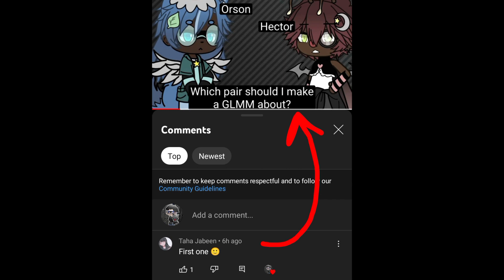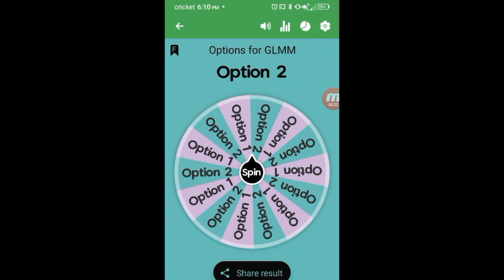GLMM final choice